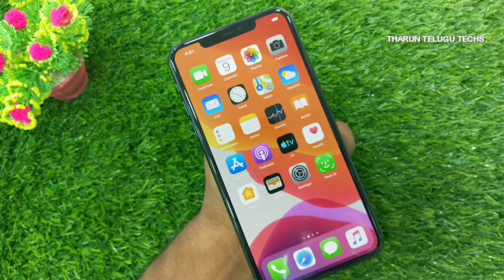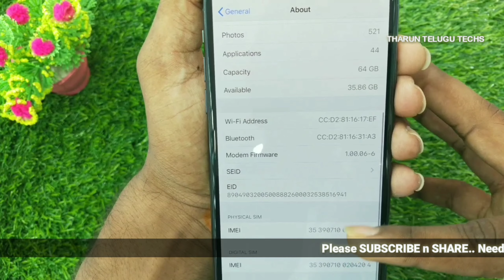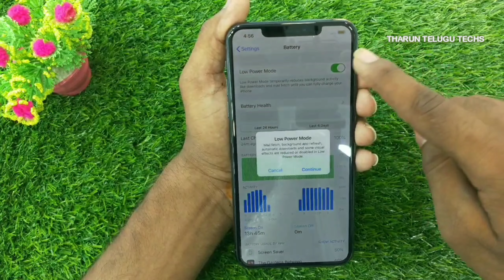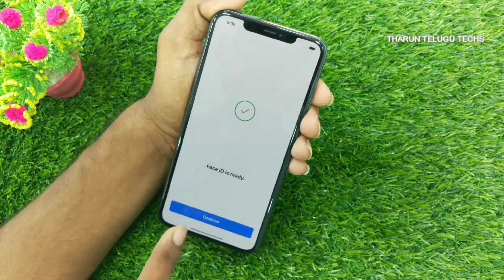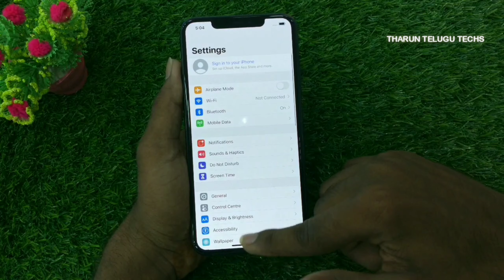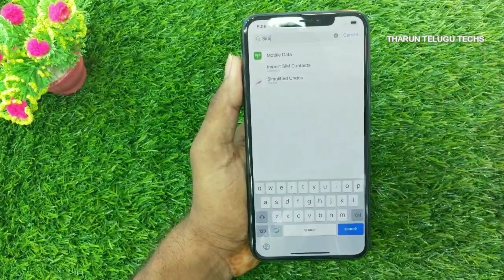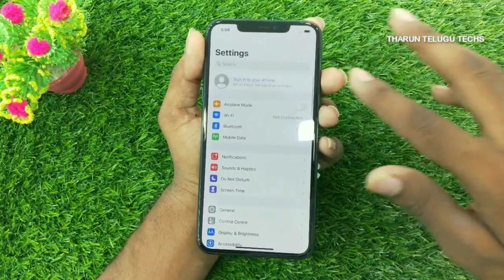IPhone 11 Pro Max తెలుగులో || iPhone 11pro max 🔥🔥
Apple IPhone 11 Pro Max తెలుగులో  || iPhone 11pro max 🔥🔥